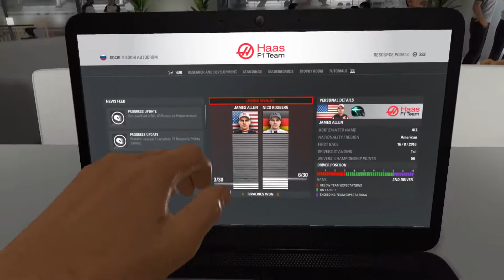F1 2016 Gameplay Review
I'm playing F1 2016, a racing simulation by Codemasters. The game features an enhanced career mode that takes place over ten seasons. Specific race goals are dependent on the strength of the team, and driver rivalries develop over time. A very neat feature is practice objectives: performing specific tests (like learning the track, conserving tires, or going on a qualifying run) will earn research points that can be spent on upgrading car parts. It is a welcome feature that gives a purpose to practice other than simply turning laps. In addition to the career mode, single seasons, quick races, time trials, and online multiplayer with full twenty-two car fields are available. A number of minor new features (the Azerbaijan street circuit, new Haas team, a formation lap, manual race starts, manual pitting, and the safety car) are also added for this year’s version. Racing physics are plausible, including tire wear, handling, and damage. Driving assists can be adjusted to support a wide range of player abilities, and flashbacks can be used to rewind time if needed. AI drivers are appropriately aggressive. F1 2016 is a slick, feature-complete simulation perfect for the racing aficionado.